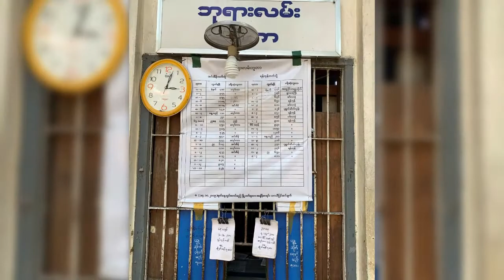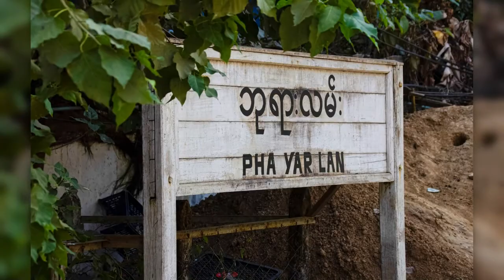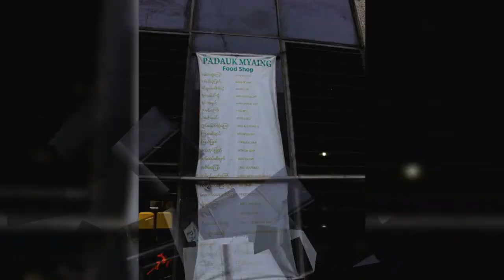Yangon: Bogyoke Aung San Market undPhaya Lan Bahnhof / Aung San Market and Phaya Lan Train Station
အောင်ဆန်းစျေးနှင့်ဖရဲလန်ရထားဘူတာ

Auf dem Bogyoke Aung San Market kann man problemlos mehrere Stunden verbringen, ohne dass es langweilig wird. Über 2000 Stände verkaufen alles, von Gold- und Diamantschmuck bis hin zu Tätowierungen. Es bietet sich auch eine große Auswahl an Kunsthandwerk und Souvenirs aus Myanmar. Manchmal wird der Bogyoke Aung San Market auch unter dem alten britischen Namen Scott Market genannt.

Durch einen Gang vom Markt aus erreicht man den Phaya Lan Bahnhof. Die kleine Haltestation ist nur eine Haltestelle vom Hauptbahnhof Yangon entfernt und dient als Einstiegsstelle für den "Circle Train". Es empfiehlt sich allerdings am Hauptbahnhof einzusteigen, da die Haltestelle nur über wenig Infrastruktur verfügt.

You can easily spend several hours at the Bogyoke Aung San Market without getting bored. Over 2000 stalls sell everything from gold and diamond jewelry to tattoos. There is also a large selection of handicrafts and souvenirs from Myanmar. Sometimes the Bogyoke Aung San Market is also called under the old British name Scott Market.

A corridor from the market leads to the Phaya Lan train station. The small stop is only one stop away from Yangon Central Station and serves as a boarding point for the "Circle Train". However, it is advisable to get on at the main train station, as the stop has only little infrastructure.